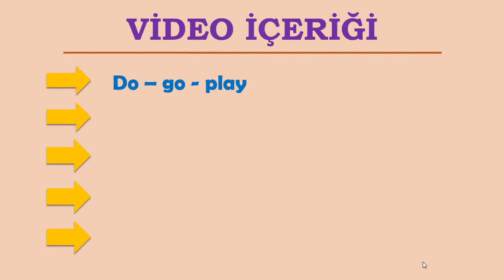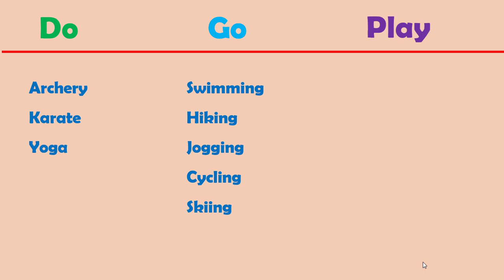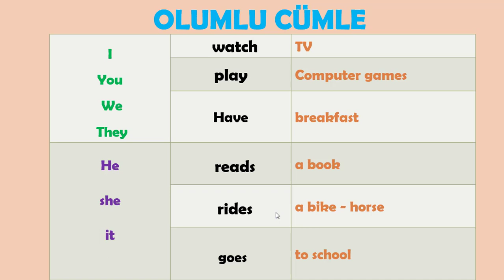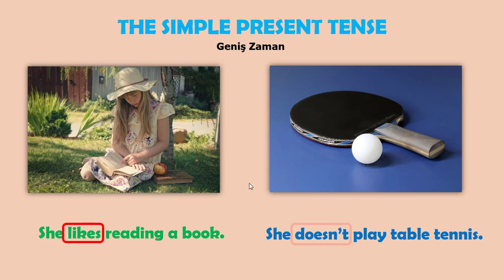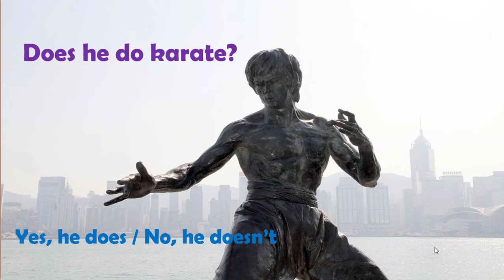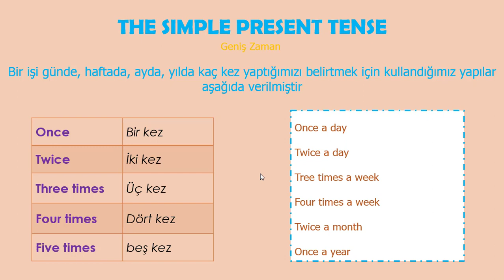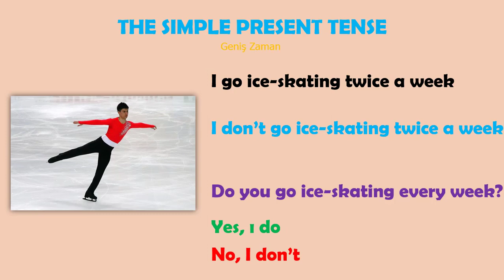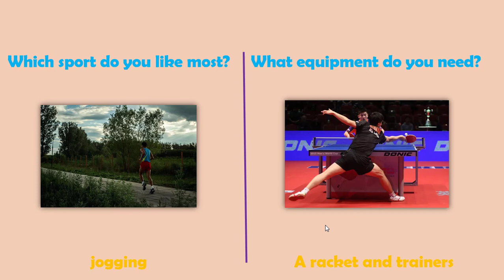7. SINIF İNGİLİZCE 2. ÜNİTE KONU ANLATIMI - SPORTS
Merhaba Arkadaşlar
Bu videomda sizlere için 7. sınıf ingilizce 2. ünite konu anlatımını hazırladım. Video içeriğinde 'do - go - play Fiillerinin kullanımı - Geniş zaman - how often - zaman ifadeleri gibi konular yer almaktadır.
7. sınıf ingilizce 2. ünite kelimelerine ait video ya kanalımdan ulaşabilirsiniz.

iyi seyirler.

OYNATMA LİSTELERİM

İLGİNİZİ ÇEKEBİLECEK SİTELER